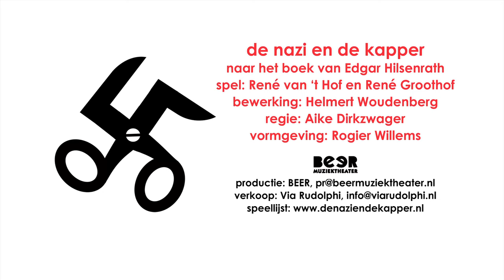De nazi en de kapper promofilm Muziektheater Beer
Twee sterke persoonlijkheden in één stuk; René van ’t Hof en René Groothof in een fascinerend samenspel met veel wrange humor. Ze brengen een controversieel verhaal over een oorlogsmisdadiger die na de Tweede Wereldoorlog aan zijn veroordeling ontkomt.